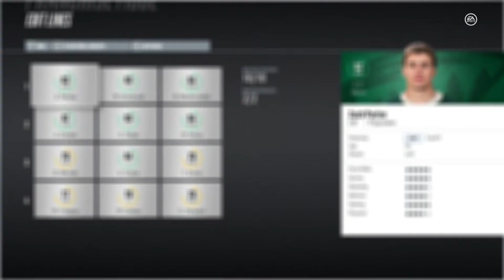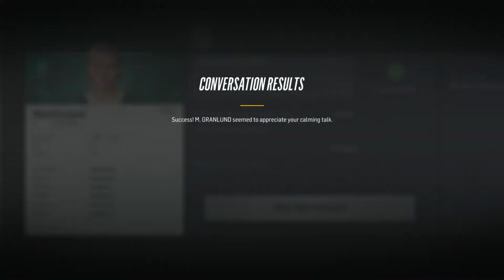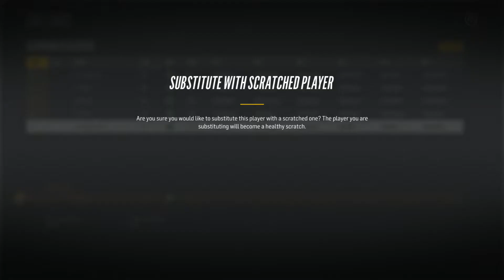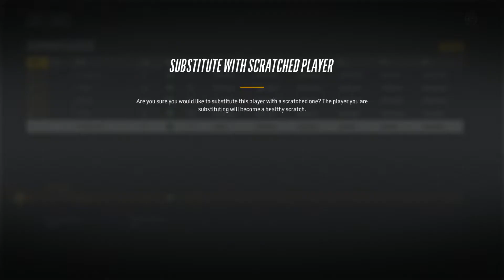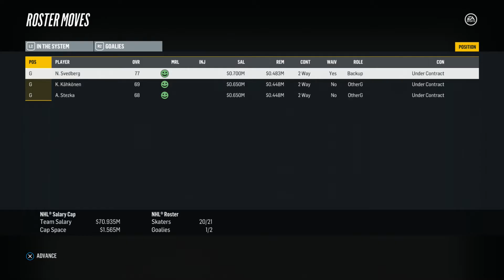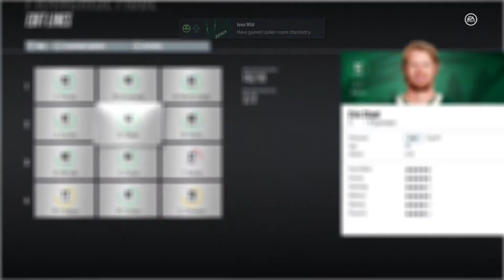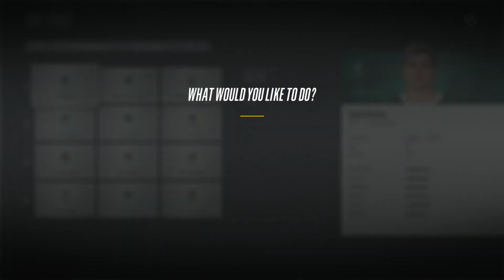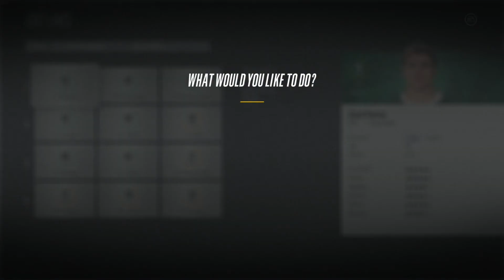NHL 18: Franchise Mode / GM Mode - Minnesota Wild - Ep. 1 - "It's Been A While"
It's my first video in 4 years! Can you believe it? Episode 1 of the NHL 18 Minnesota Wild Be a GM Mode!